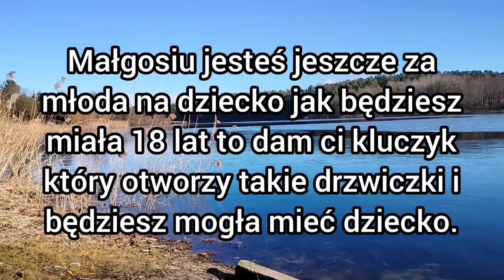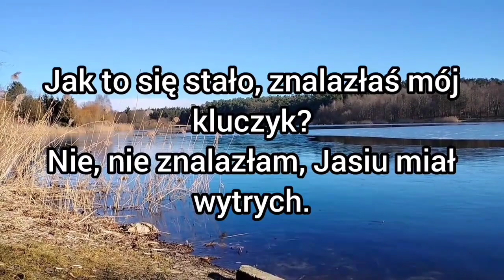Zabawne kawał kawały dowcipy dowcipy żart żarty humor suchar suchar dnia jaś jasio Jasiu jasiem